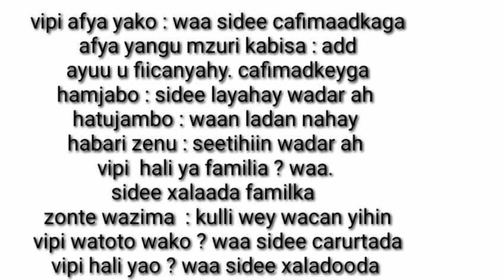BARASHADA SAWAXILIGA EREYO MAALMEED LAADEEGSADO MAALINTII QEYBTA 5AAD#